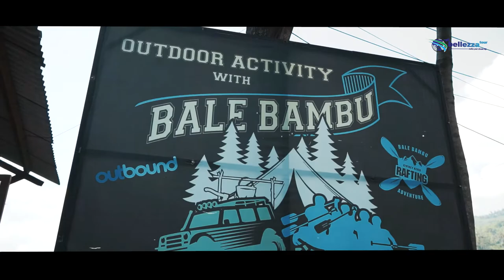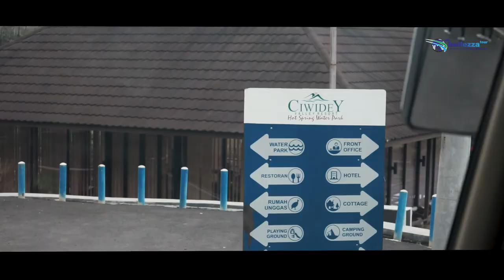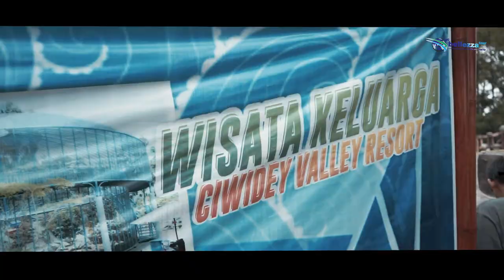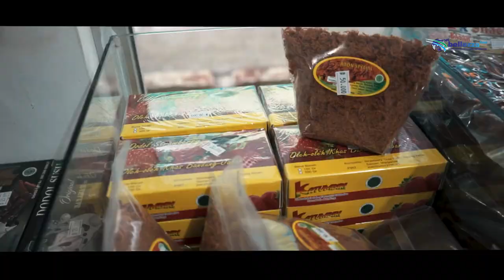Gathering PT. Ship Management Indonesia- Ciwidey Valley | Belezza Tour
Dokumentasi Kegiatan Gathering PT. Ship Management Indonesia - Ciwidey Valley
Tour and Travel :Bellezza Tour

Service :
Photo & Videography

- Dokumentasi
- Multimedia
- Motion Graphic
- Drone Service
- Wedding @tropisch.proj
- Prewedding @tropisch.proj
CV. Digital Art Visual
Jl. Cidurian Selatan, Margasari, Buahbatu, Kota Bandung, Jawa Barat 40286
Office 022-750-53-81